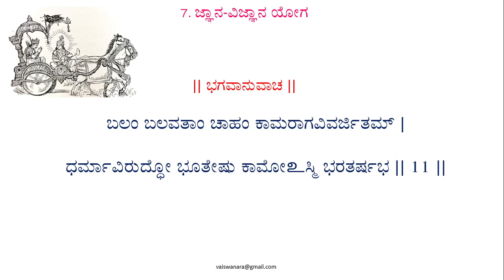class 68: Jnaana-Vijnaana Yoga-3 (Shloka 09-11)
Covered Shlokas from 09 to 11